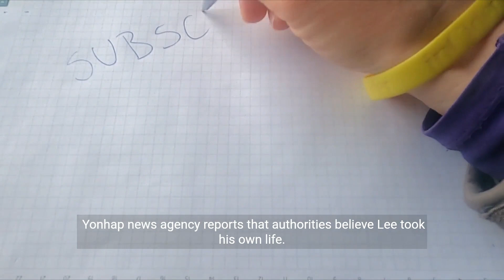Lee Sun-Kyun: Parasite actor, 48, found dead in apparent suicide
Lee Sun-Kyun, popular Korean actor and singer, was found dead in an apparent suicide. He was 48.

Lee became known as the "Parasite Actor" for his role in the 2011 South Korean TV series, parasite revenge. In recent years, he has starred in several movies and dramas.

Since his death, his fans have taken to Twitter to share their condolences.
Actor Lee Sun-kyun, best known for his role in the hit drama series, Parasite, was found dead in an apparent suicide on Sunday morning.

 According to reports, the 48-year-old hanged himself with a belt at his residence in Siheung, southeastern Seoul .Lee's fans around the world were left in shock after news of his death spread. His death has left the show's production team and other cast members stunned and grieving.In Parasite, which aired from 2006 to 2012, Lee played a harbor police officer who becomes infested with a parasite and must battle the government and the infected population.

 The series was a hit with both Korean and international audiences and helped Lee land majoracting rolese Sun-Kyun , a  popular Korean actor and singer, was found dead in an apparent suicide.When hee was 4 Lee became known as the "Parasite Actor" for his role in the 2011 South Korean TV series, parasite revenge. In recent years, he has starred in several movies and dramas.

Since his death, his fans have taken to Twitter to share their condolences  . Actor Lee Sun-Kyun, best known for playing a parasitic character in the popular TV series, committed suicide on Jan. 14, local news sources reported.

According to police, Lee was found hanging from a rope in his home in the city of Gyeonggi. The 48-year-old had been suffering from mental health issues for some time and was receiving treatment, the sources said. Lee, who also starred in the movies The Subject of Murder and Spring Fever, is survived by his wife and two children. He will be buried in a private ceremony.